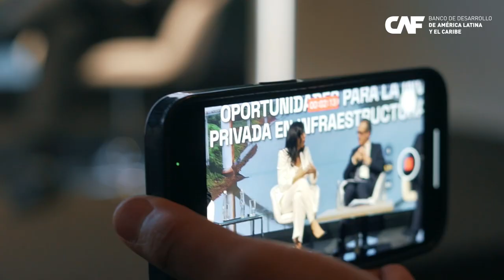Claudia Centurión, Ministra de Obras Públicas y Comunicaciones: Casa de la Integración en Paraguay